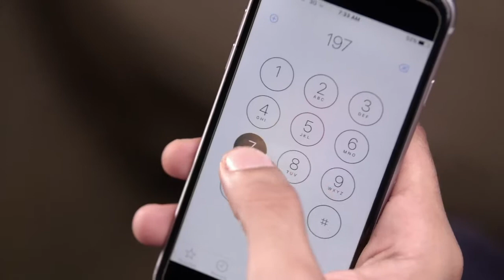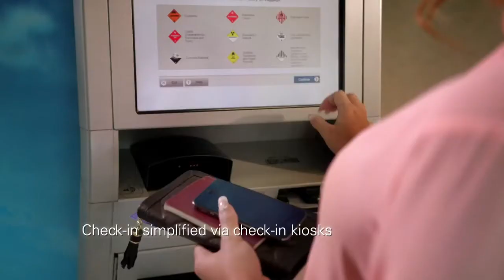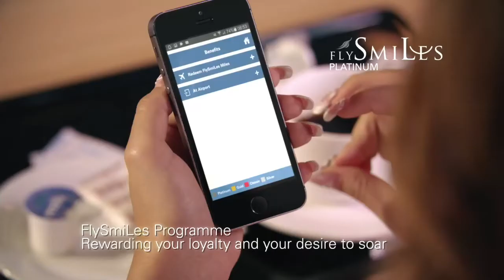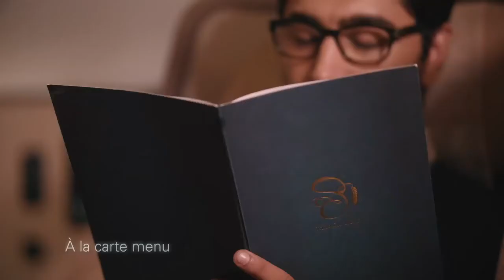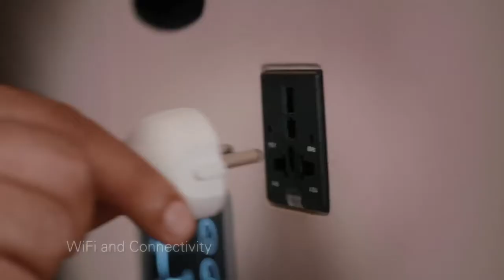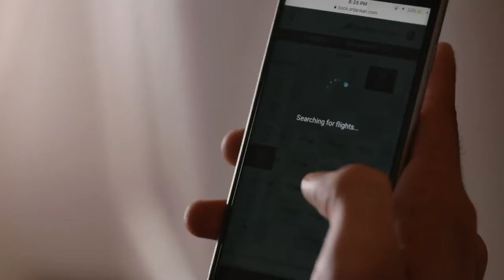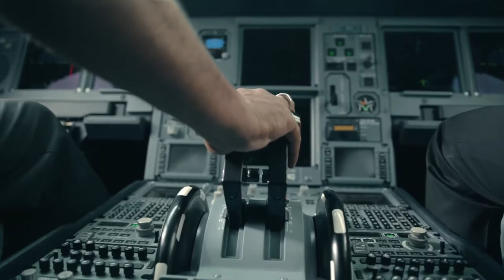sri lankana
Theme Sri Lankan Airlines Composed by Ranga D